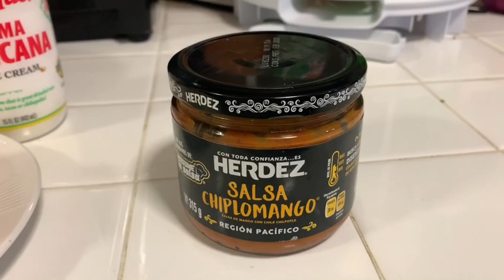Tacos de camarón enchilado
Receta de cómo hacer los tacos de camarón enchilado